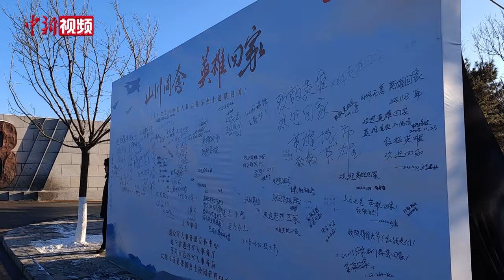志愿军老战士：我来给战友送饺子吃了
11月24日上午，第十批在韩中国人民志愿军烈士遗骸安葬仪式在沈阳抗美援朝烈士陵园举行，25名牺牲在异国他乡的志愿军英烈70多年后在祖国大地上安息。当天，不少志愿军烈士家属和志愿军老战士到陵园祭奠英烈。